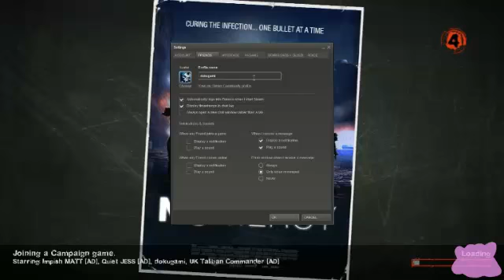Let's Try That Again - Left 4 Dead 2 - Part 1 - No Mercy Campaign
For Halloween of 2012, we decided to do another special. Of course, it's already past Christmas now that we're uploading it since Super Mario 64 had to go up first. This time we're running through all the campaigns in Left 4 Dead 2 in chronological order (including the first game). We have Matt, Phil, Don, Kyle, and, for the first time ever, Jess! Watch us through Don's perspective as we struggle to have any teamwork whatsoever. Be prepared for: Drama. Betrayal. Suspense. This Let's Try That Again makes for an exciting one.